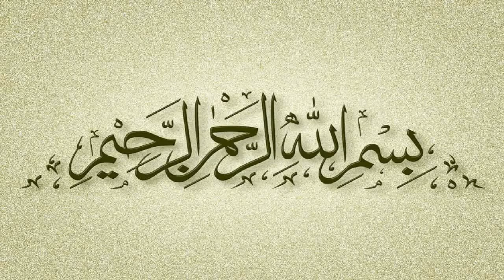Episode 5 Al Baqarah The Cow Surah 2 Verses 30 39 Darsul Quran Syed Arif Pasha Quadri